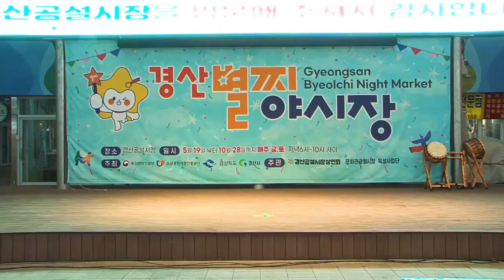가수운도( 원곡.최영철/ 사랑이 뭐길래 & 노래운도) 2023.꽃피다시민중심 행복경산 사)둥지. 가을맞이 마음소통 콘서트 초대공연 (진행/가수박채영)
장소/경산공설시장 광장특설무대
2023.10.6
초대가수운도 공연